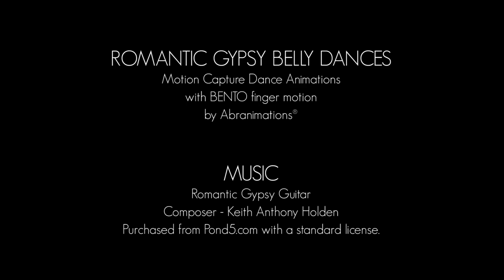Romantic Gypsy Belly Dances. - Abranimations®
With bento finger motion.
Abranimations animations are recorded using state of the art motion capture technology within our studio (Awesome Dog Ltd). The 24 camera system ensured the highest quality animation products within SecondLife and other virtual world platforms.

Purchased from Pond5.com with a standard license.

ENVIRONMENT:
Two Moons Gardens - Hazy Forest - Summer

CLOTHING:
Black Crown - Gypsy Cropped top